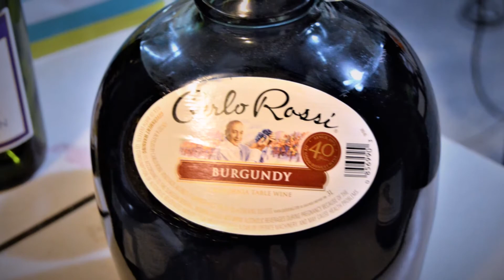JayR and Ike BDay